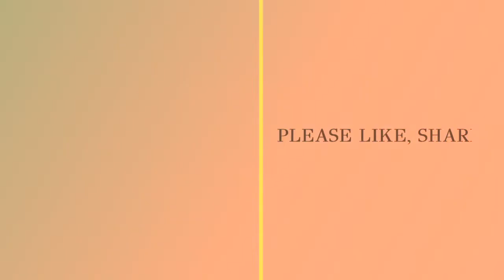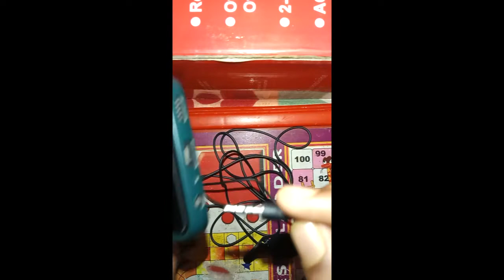Unbioxing a new Youtube Accessories | My new Mic for my youtube channel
Hello Friends. In this video , I have unboxed my first youtube accessories. That is my new and first mic for my channel . So, enjoy and you must buy for your channel.

I am coming with a new video.
Coming soon...
Be ready.